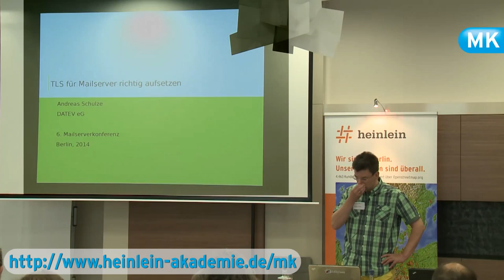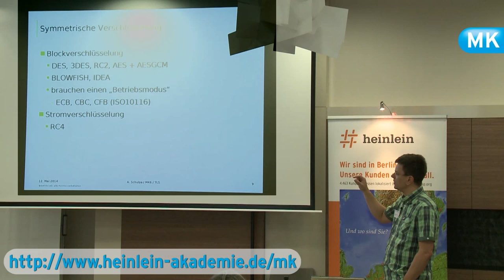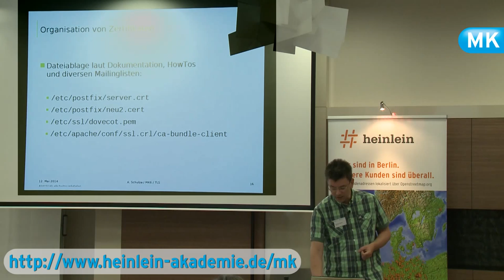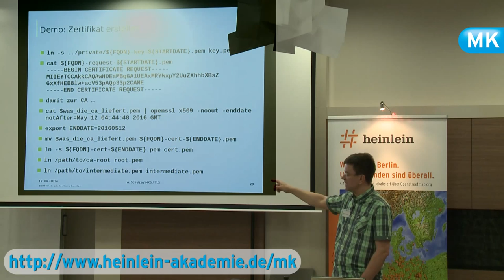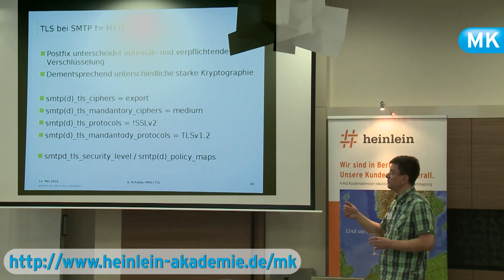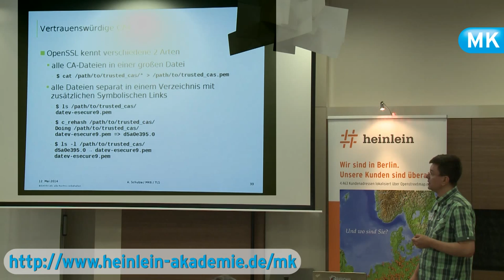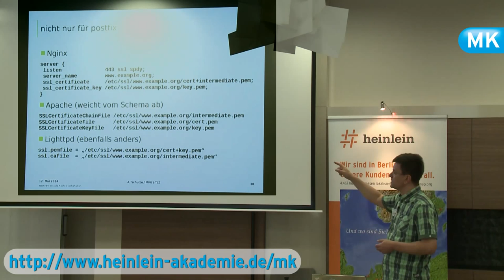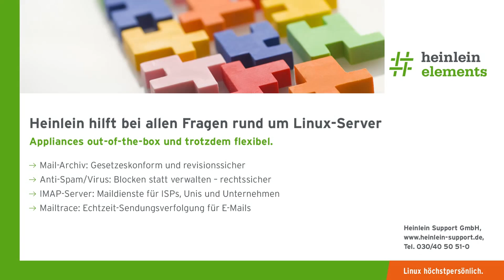TLS für Mailserver richtig aufsetzen (Andreas Schulze, Mailserver-Konferenz)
Vortragsaufzeichnung der 6. Mailserver-Konferenz 2014 von Heinlein Support

Verschlüsselung ist aktueller den je. Dennoch scheuen sich Administratoren davor oder begegnen dem Thema zumindest mit Respekt. Zurecht, kann man doch Einiges falsch machen und sich damit in trügerischer Sicherheit wiegen. Der Vortrag beleuchtet Planung, Einrichtung und Betrieb von TLS nicht nur bei Mailservern.